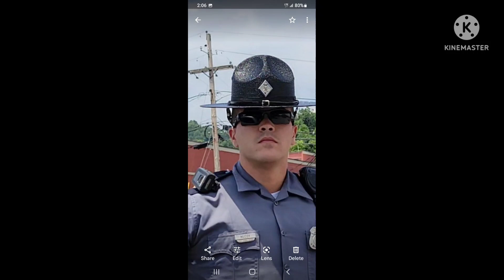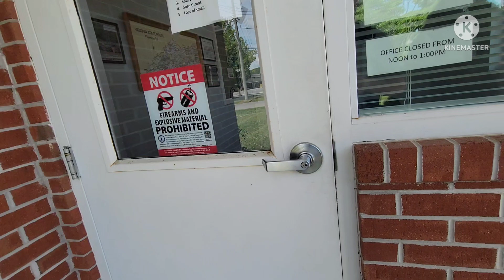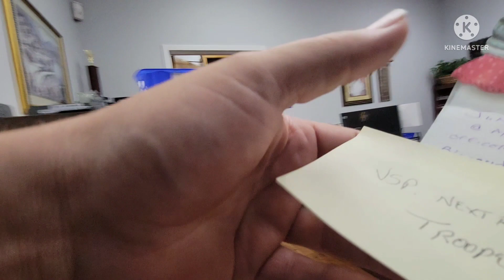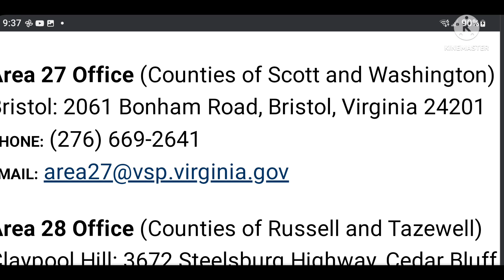Complaint on "pissed off" trooper: A.L. McCoy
OK G Fam., here's the follow up complaint on the trooper from "pissed off trooper" video. Trooper McCoy was the troopers name. I was advised by a fan that the trooper has had several complaints about his attitude before as he knows the trooper and several other officers locally. He even recommended one of his superiors because he knew he was one of the "good" cops. The supervisor's man's was SGT. Willis . What do you folks think let me know down below in the comments. As usual feel free to express your grievances and as always till next time.

Keep Em Straight!

Va Station 4
sgt. Willis
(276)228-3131